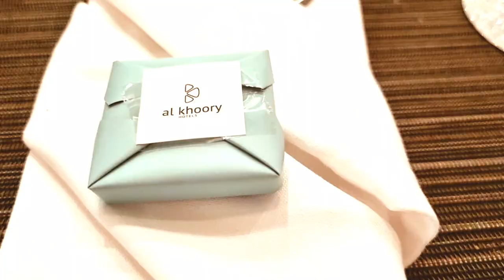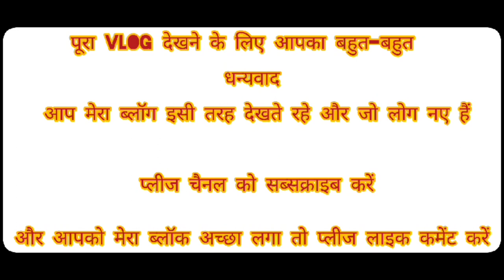My First Vlog In2024|HappyNew year|Dubai Special vlog|इस साल का पहला ब्लॉग|ManishRawatVlogHindivlog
My First Vlog In 2024 Happy New year# Dubai Special vlog # इस साल का पहला ब्लॉग#ManishRawatVlogs

Follow In Instagram:-manishrawat7539
My First Vlog In 2024 Happy New year
Dubai Special vlog
इस साल का पहला ब्लॉग
ManishRawatVlogs
funny vlogs
ducky bhai
 ducky
 vlogs
daily vlog
 Surprise
 daily vlogger
funny vlogging
indian
 india
 indian vlogs
 indian vlog
 family vlog
ducky bhai vlogs
videos, family vlogs
family wife
aroob
bhai
happy
new
year
new year
2024, new year 2024
 new year song
2024 fireworks
 2024 happy new year
2024 dubai fireworks
dubai, uae, new year dubai
new year 2024 dubai
burj khalifa
new year burj khalifa 2024
new year countdown 2024 dubai
desi vlog
first vlog
 vlog
 trending
 my first vlog manoj dey
shorvjoshivlog shorv
Happy new year
indin vlog
hindi video
best vlog
best hindi vlog
dubai life vlog
dubai hindi vlog
manisha rani vlog
dubai fire crecr
burj khalifa night video
new year in Dubai
Mumbai to dubai
dubai to Delhi
hindi version
my First Vlog 2024
dubai vlogging
bablu vlog
manish Rawat